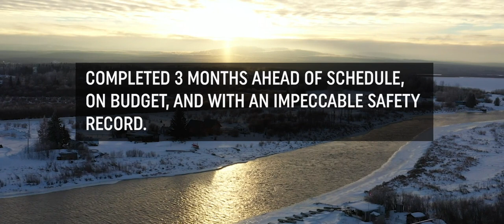ATCO: Fort McMurray West 500-kV Transmission Project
In late March 2019, Alberta PowerLine – a Canadian Utilities partnership – energized the Fort McMurray West 500-kV Transmission Project three months ahead of schedule, on-budget and with an impeccable safety record.